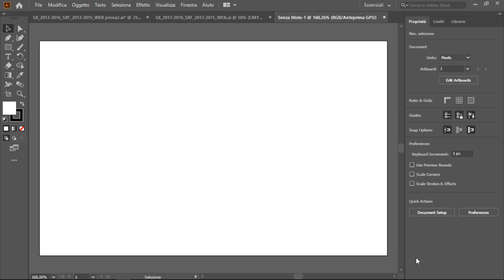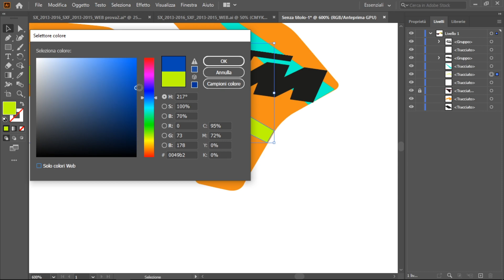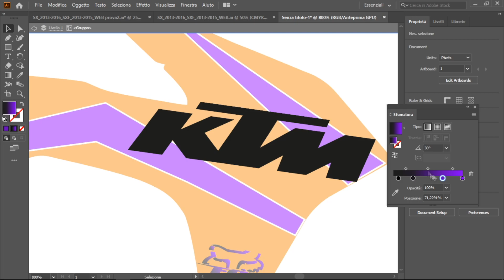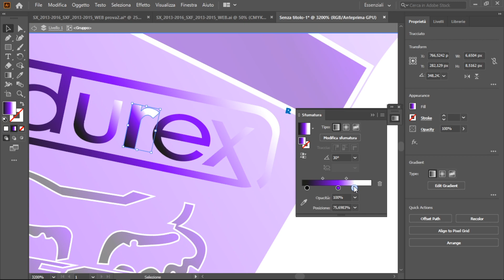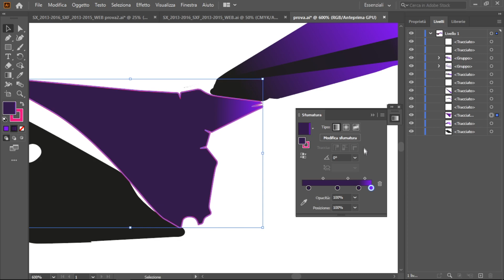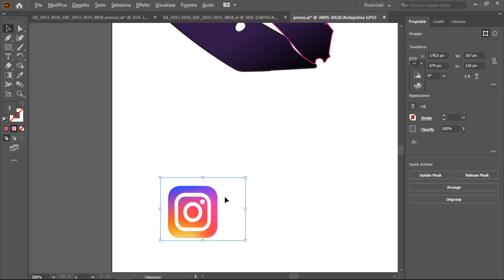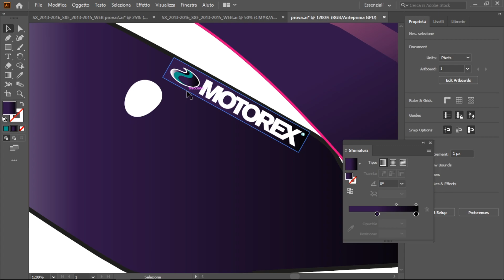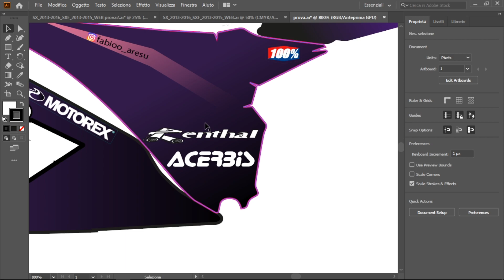CREARE GRAFICHE PERSONALIZZATE PER LA MOTO fai da te!! Adobe Illustrator 2020 tutorial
Non mi ritengo un esperto di grafiche personalizzate, ho iniziato a fare questi progetti da qualche giorno ma diamo tempo al tempo..più avanti forse il video dove le grafiche fai da te sono stampate!!